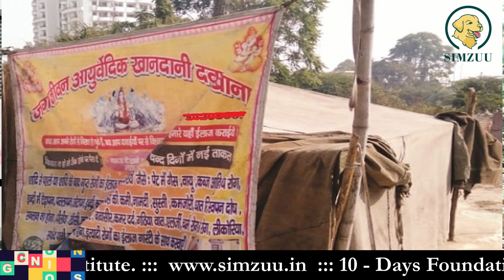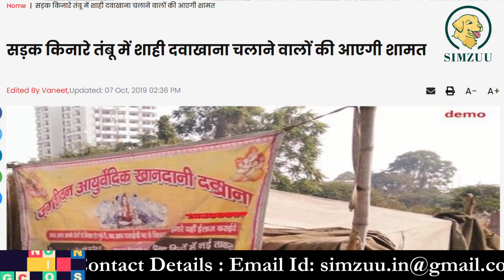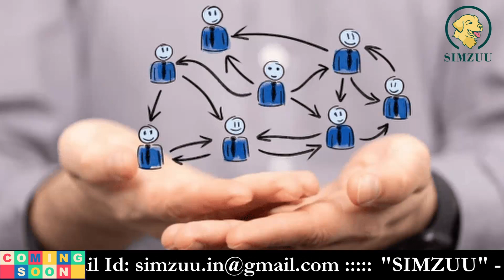FAKE MEDICAL CERTIFICATE PART- 01 | MISCONDUCTS | LABOUR LAWS IN INDIA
Hi,
In this video we’ll walk you through, Fake Medical Certificate Part-01.

We at "SIMZUU" cater knowledge to outstretch heights of excellence amongst aspirants in heterogeneous aspects of Law, Human Relations and Industrial Relations with an animus to yield prosperity through knowledge across the realm of the Indian subcontinent.
So please join us in this journey...

The main objective of this, is to impart knowledge, enhance human skills and achieve excellence to assist executives in various echelons of an organisation, profession or a Company.

We provide opportunities to aspirants by
1. Imparting Education,
2. Enhancing Training Facilities,
3. Conducting Seminars and Workshops;
4. Providing Professional Training Courses and Programs.

We believe that knowledge is an elixir for any success in academic and professional life and since the cybernetic age is deeply shaping the way individual educate themselves and grow in the future world.